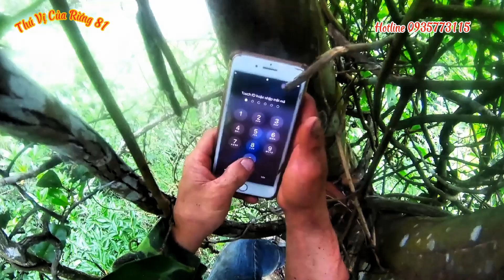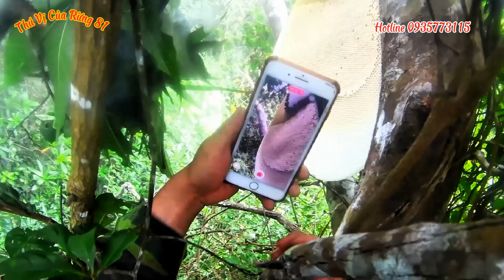#559 thằng đệ hốt tổ ong 80cm=4 gan tay có cục mật vít nắp /Thú Vị Của Rừng 81